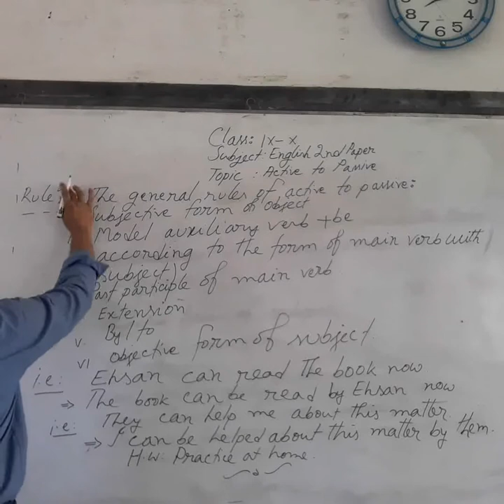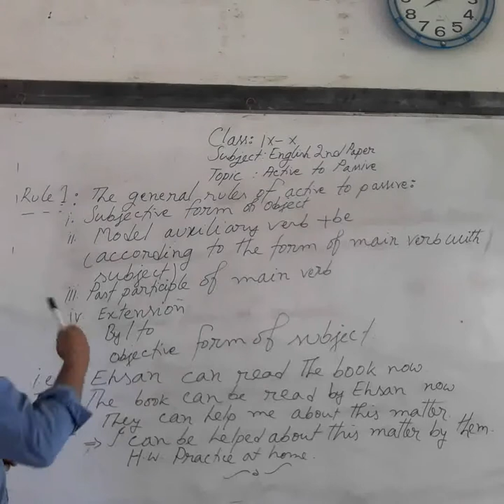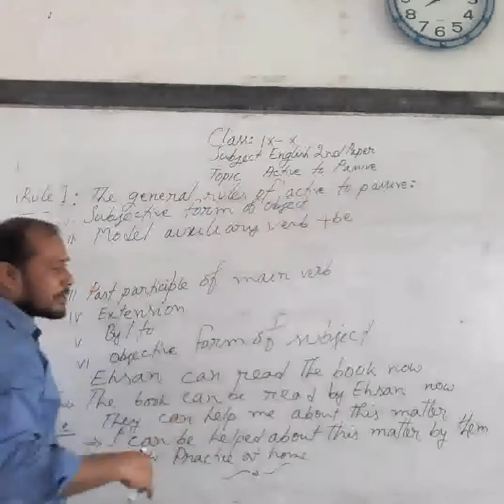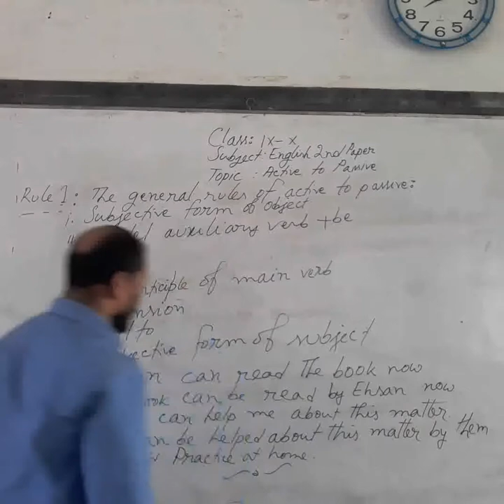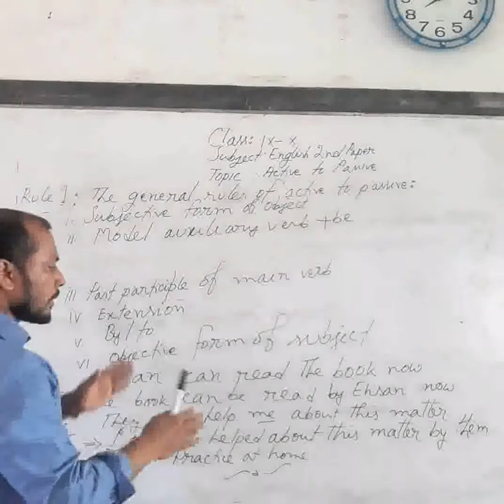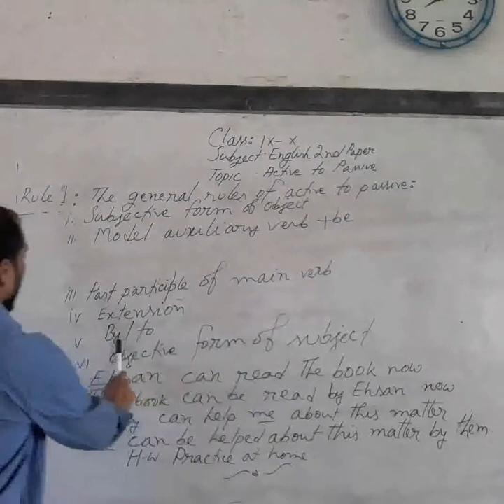Class:9-10 English 2nd Paper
Topic:Voice